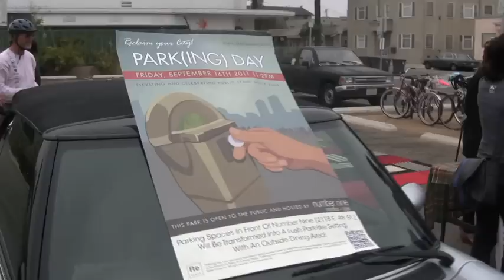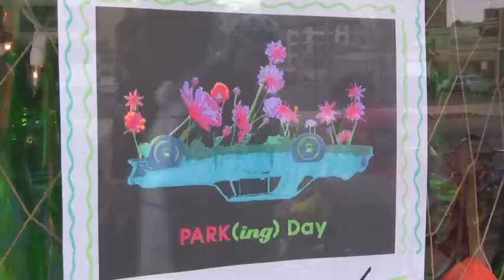Park(ing) Day in Long Beach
Video by: Michael W. Bauch